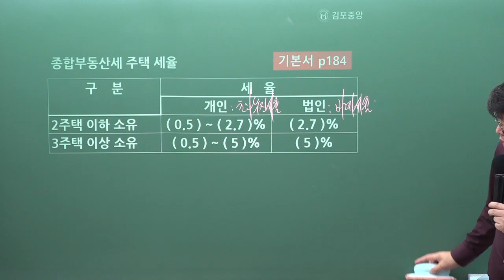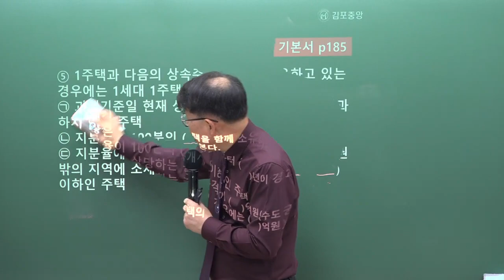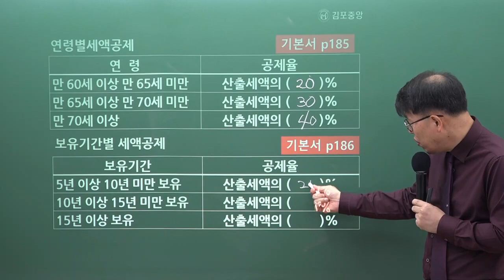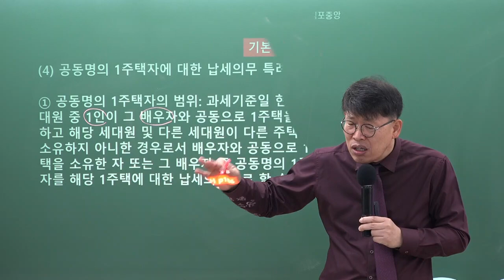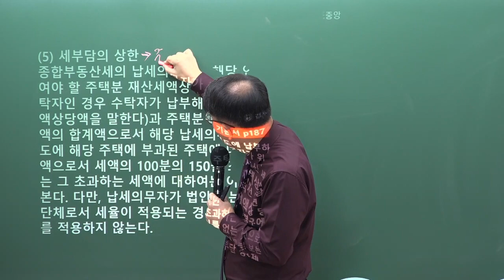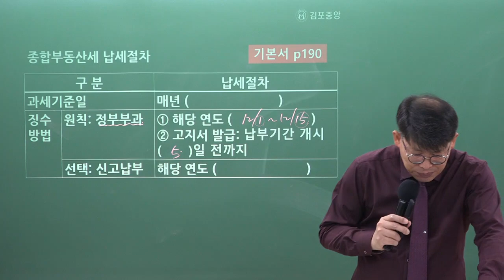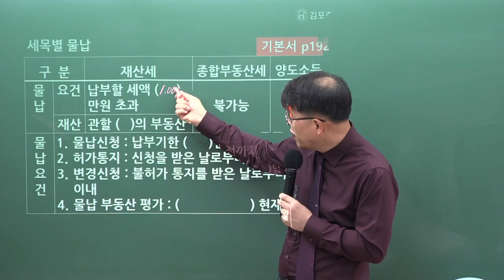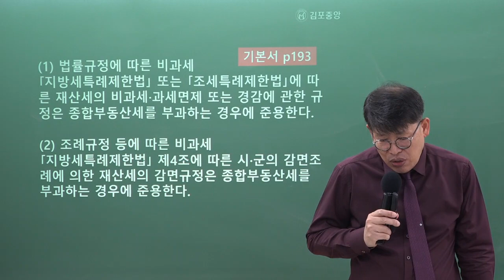[김포공인중개사학원] 세법은 시작부터 김포중앙! 세법의 신! 메가랜드 이송원교수님의 "종합부동산세"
34회 시험대비 세법의 신! 이송원교수님의 기본이론과정 6주차 "종합부동산세" 강의 영상입니다.

세법의 신! 이송원교수님의 1~2월 강의는 [세법기본서] 로 진행됩니다.